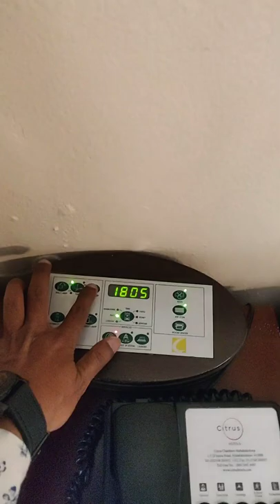Citrus Chambers Mahabaleshwar | Mahabaleshwar - Quick Room Tour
Citrus Chambers Mahabaleshwar, Citrus Hotels which is built on an old heritage land  Hotel property is beautiful.Citrus Chambers Mahabaleshwar is a 3 minute walk from the main market.
The hotel offers a tour desk, a fitness centre and an outdoor pool & Free Wifi access is available in all areas.